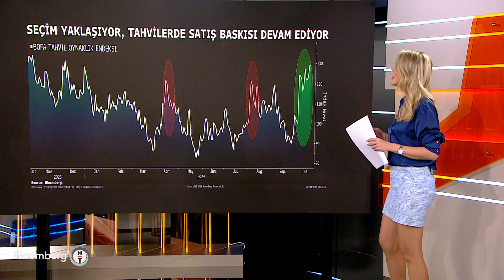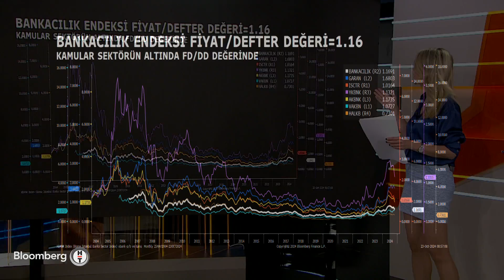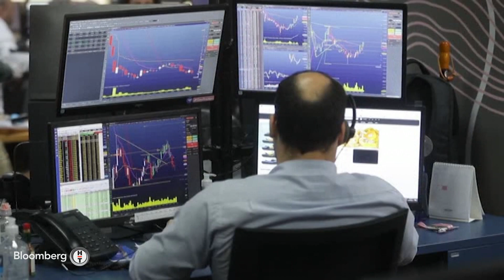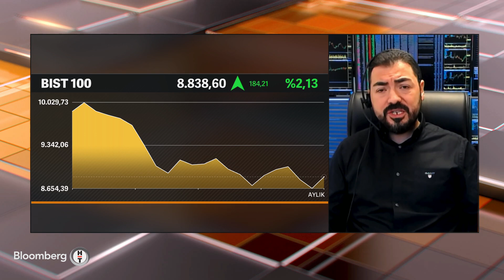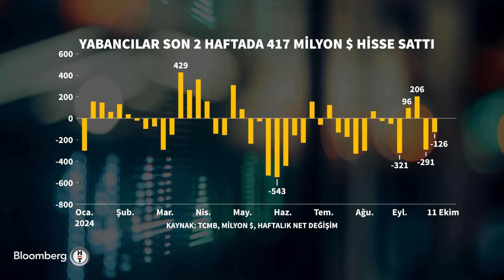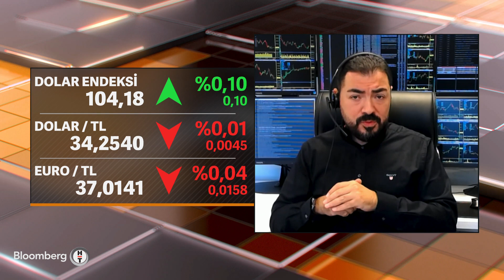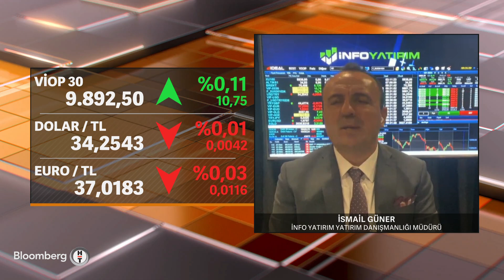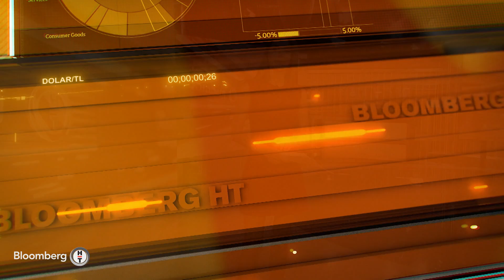Yatırım Bülteni - "Ekonomik Darboğaz Tasarrufların Harcanmasına Yol Açıyor" | 23 Ekim 2024